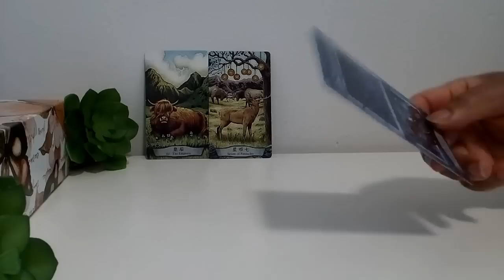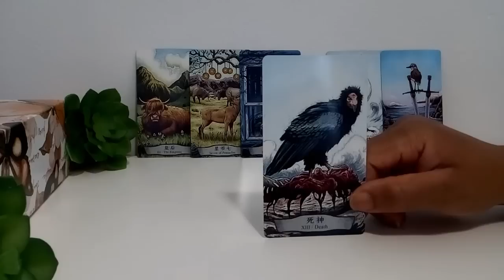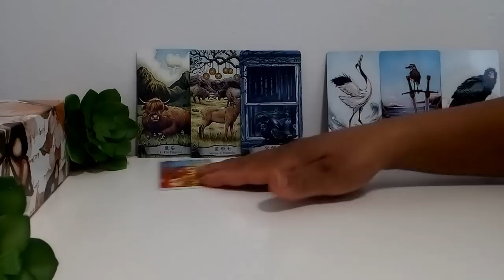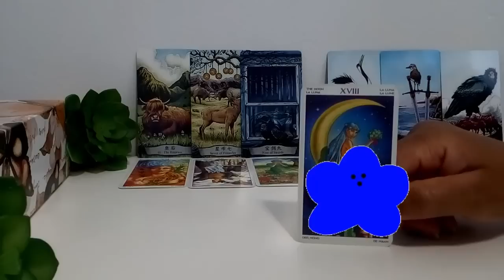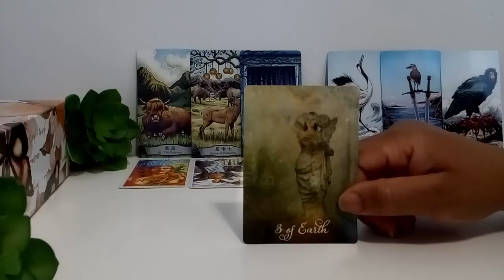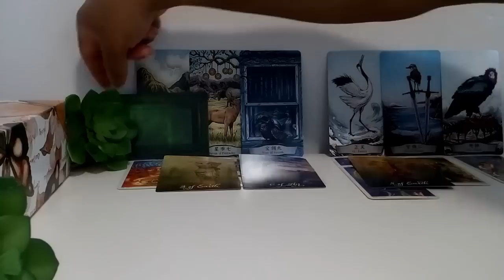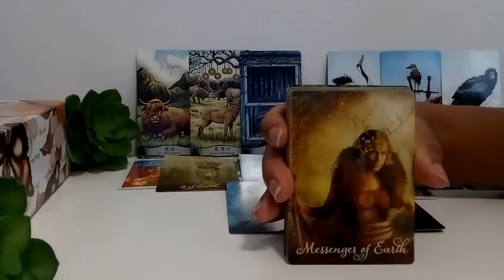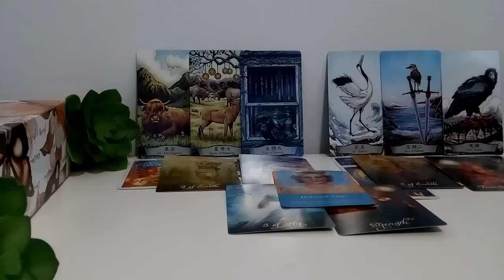THESE MASCULINES MISS YOU SO MUCH IT HURTS!